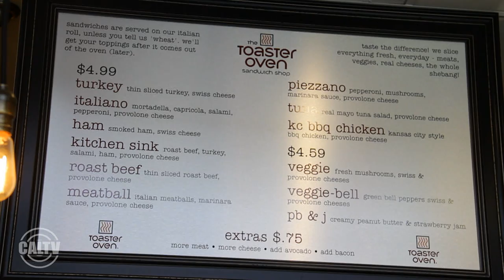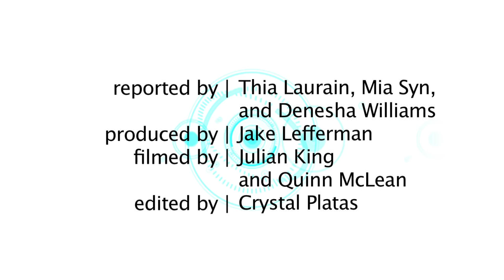Berkeley Beat: March 19, 2012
Join Mia Syn and Thia Laurain as they cover Chancellor Birgeneau's resignation, Student Action Exec Slate, and more on this week's episode of the Berkeley Beat